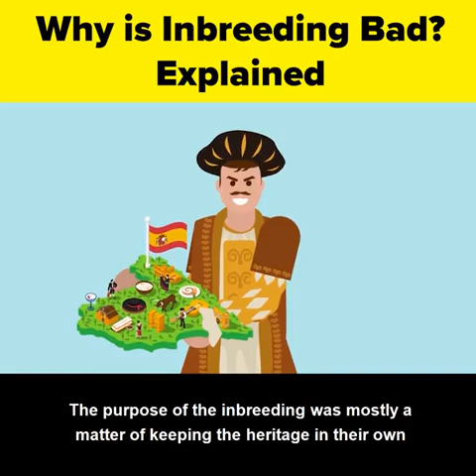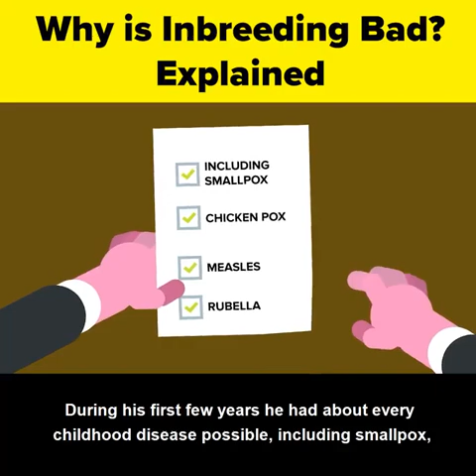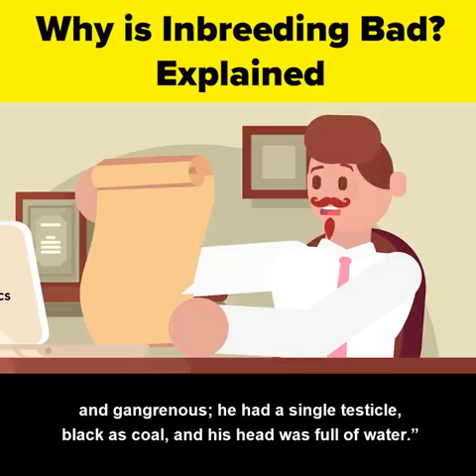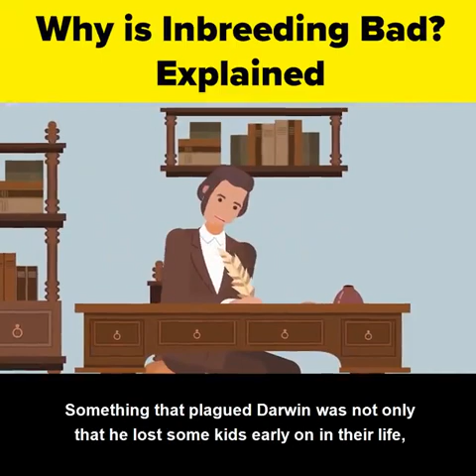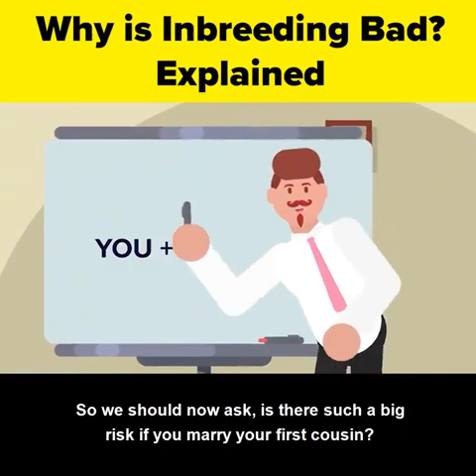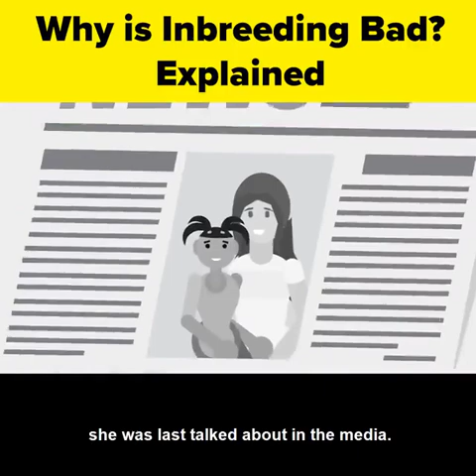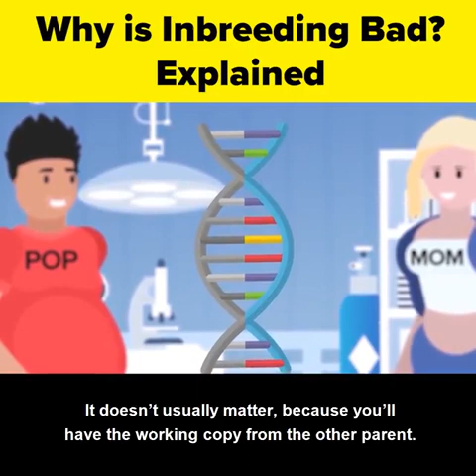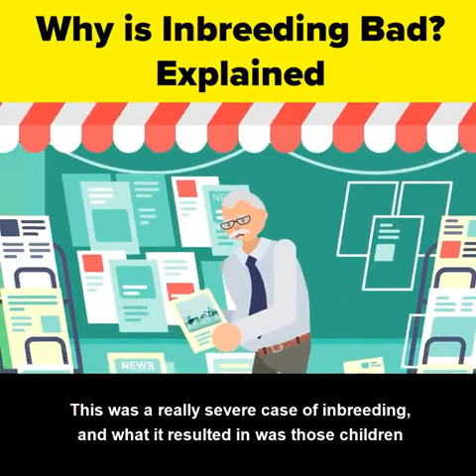Why Inbreeding Is Bad